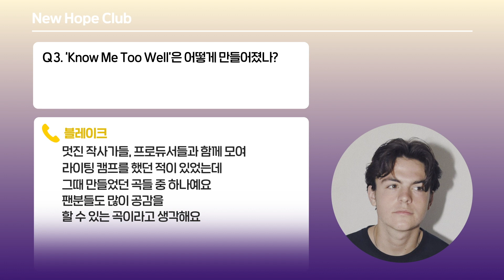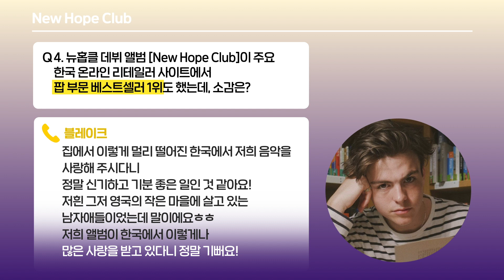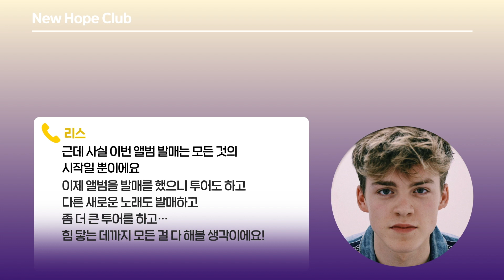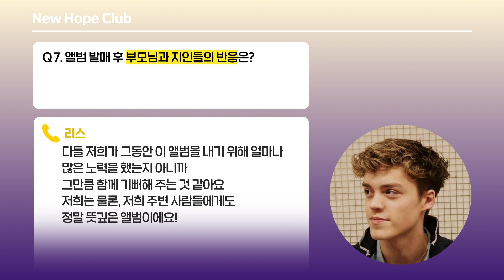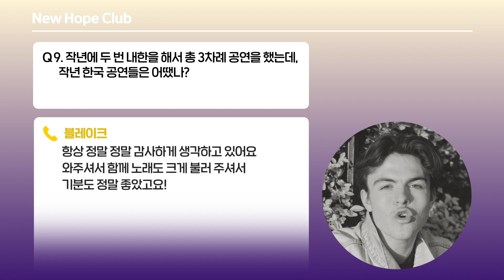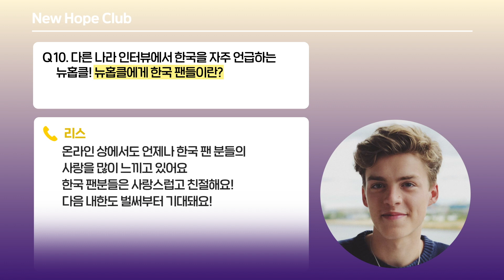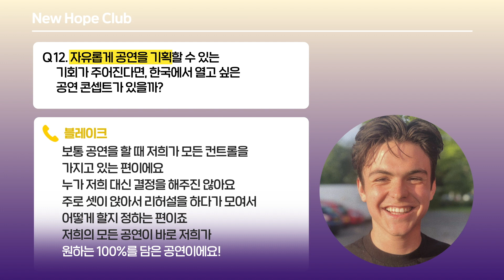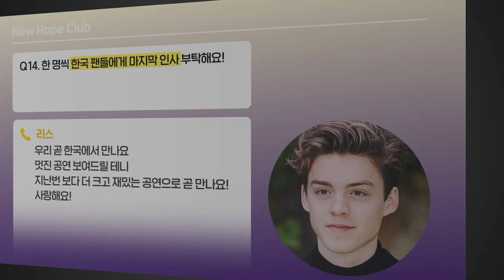뉴 호프 클럽(New Hope Club) – 한국에서 열고 싶은 공연 콘셉트? (전화 인터뷰) | 유뮤코 오리지널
뉴 호프 클럽(New Hope Club) – 전화 인터뷰 | 유뮤코 오리지널 (한글자막)